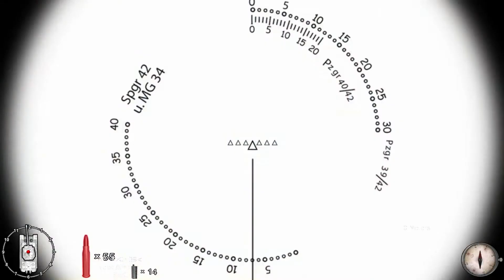Red orchestra ostfront 41-45 Tank Gameplay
Red orchestra ostfront 41-45
Tanks
Gameplay